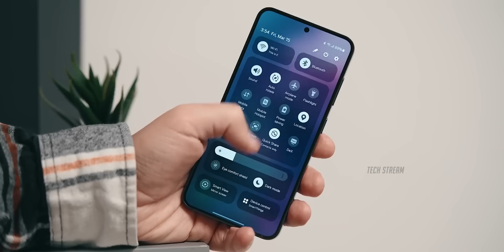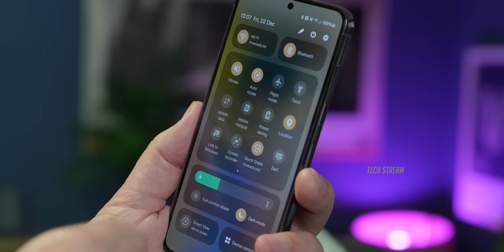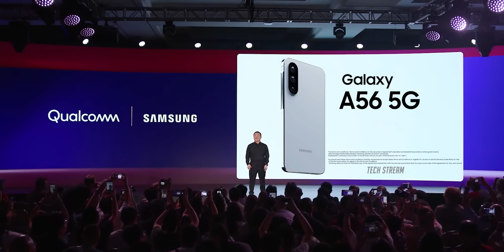Samsung Galaxy A56 5G: Next-Gen Speed & AI Unleashed!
Samsung is set to release new phones in 2025, including the Galaxy A56 5G, which will feature Bluetooth 5.4, a faster charging option, and Samsung's Exynos 1580 chip. The phone will have a 50-megapixel main camera, 12-megapixel wide-angle lens, 5-megapixel macro camera, and 12-megapixel selfie camera, offering improved graphics and enhanced AI features.